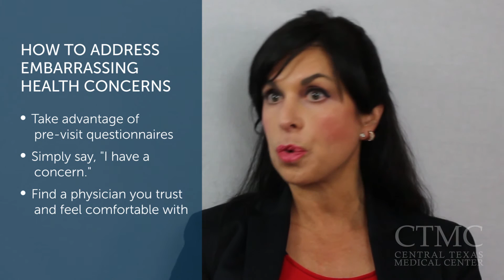How to address embarrassing health concerns with your doctor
Most everyone has been faced with an embarrassing health concern that they feel uncomfortable bringing up with their physician. In this CTMC health tip, Board Certified Gynecologist Teresa Irwin gives advice for tackling those issues.